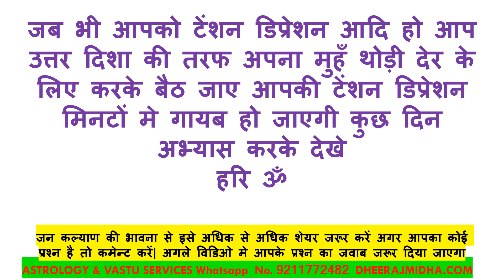Aaj Ka Vastu vichar 18 July 2023 Vastu Shastra Tips for home office Factory Astrologer Dheeraj Midha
Vastu shastra tips for home office shop factory in hindi